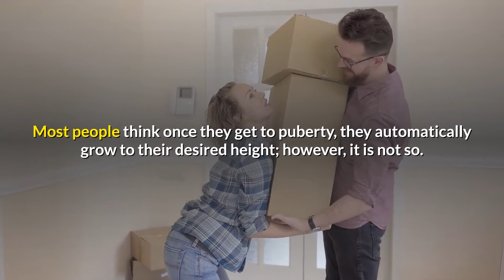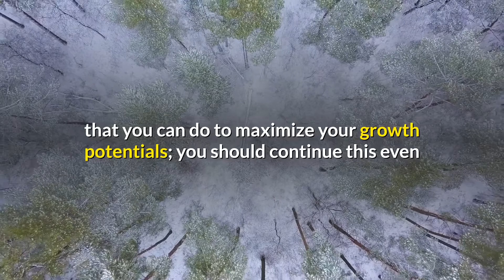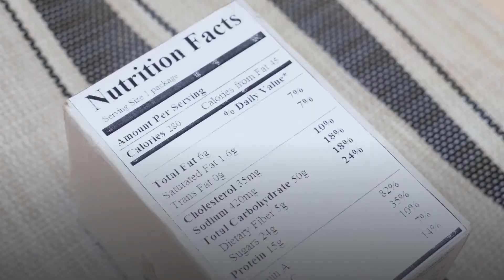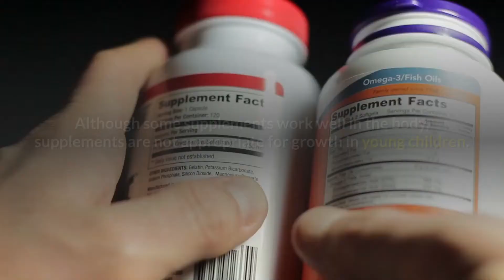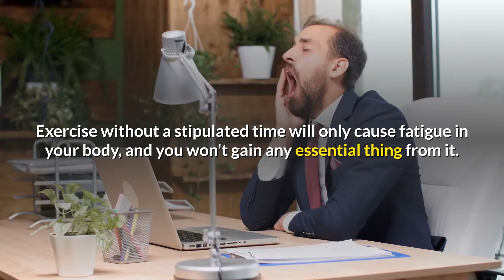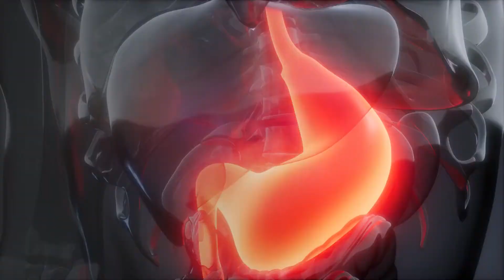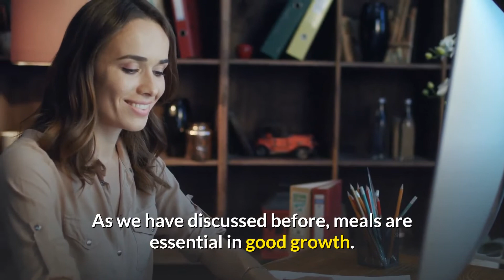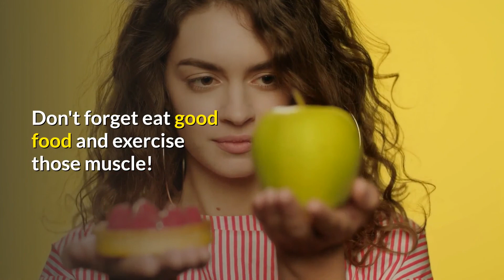What you must do if you want to Grow Taller - Viral Health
✔️In this video we will show you what you must do if you want to grow taller, Getting taller has
been the dream of most people on the planet. There are numerous reasons why people want to grow taller, some to boost their self-esteem, some to get the girls, and many other reasons.
A lot of factors contribute to the overall height of someone. However, it is said that genetic
factors contribute to about 60 to 80 percent of your overall height. However, factors like
environmental factors, nutrition, and exercises contribute to the remaining 20 to 40 percentage.
Between the age of one and puberty, people gain about two inches in height each year. Once
you get to puberty, you might grow at a rate of four inches per year, although people grow at a
different pace. The rate of growth of individuals varies.

You’re just one click away from more energy, more control, and better health.

▶PRODUCTS

➤Meticore ➡ Are you struggling to lose weight and keep it off? If yes so this is the product for you. Click the link and visit to learn more about the product.

➤Berberine ➡ the biggest problem with most cases of high blood pressure is the unavailability of a medicine. No medicine can save a person from diabetes, and the only solution to this problem is ‘prevention’ and ‘control’ through diet. Ezyabsorb Berberine With Milk Thistle helps to meet these dietary requirements, hence lowering the risk of diabetes. Click the link below about the product.

➤Sane Viscera-3 ➡ 10 second breakfast secret to poop out belly fat and the several Lbs. of Undigested Food that is expanding your Tummy with New “Slim Gut Switch” click the link below.

✨On this Viral Health channel we will show you how to improve your health so that you can have a healthy living, and we will give you health advice in our videos, and health tips as well, very helpful tips. So our goal is to help people living healthy and ways to improve your health and self improvement, So thank you for watching Viral Health and subscribe to the channel to see our future videos about health.